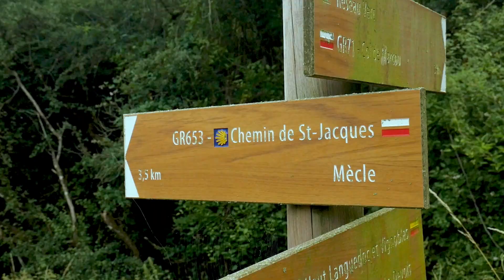GR653 Voie d'Arles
Découvrez la voie d'Arles, une des trois voies principales du pèlerinage de Saint-Jacques-de-Compostelle.